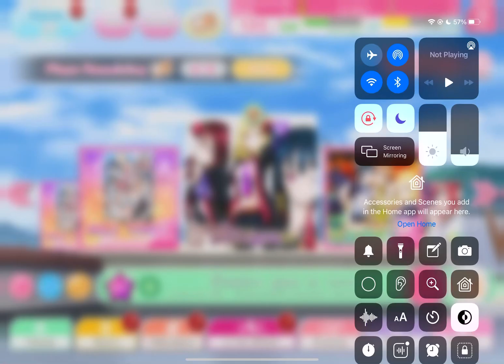Shadow Gay to love Master